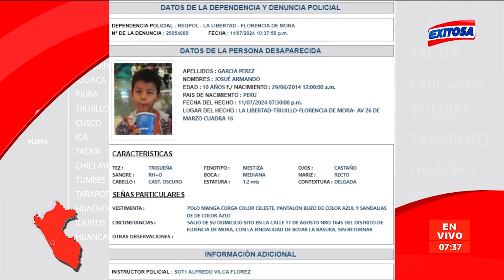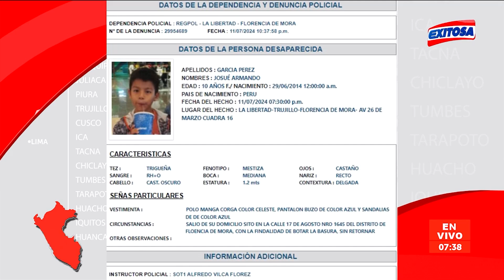🔴🔵Te Buscamos: Menor de 14 años fue vista por última vez hoy 12 de julio en el Callao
Menor de 14 años, Leyla Frida Chilon Chuyma, fue vista por última vez hoy 12 de julio en el Callao. De conocer su paradero, por favor comuníquese al 114, línea única de atención de casos de desaparición de personas.

Exitosa Perú
"Exitosa: La voz que integra al Perú"

Corporación Universal